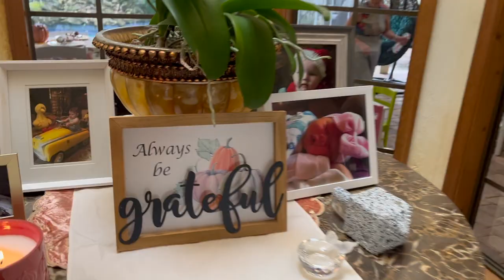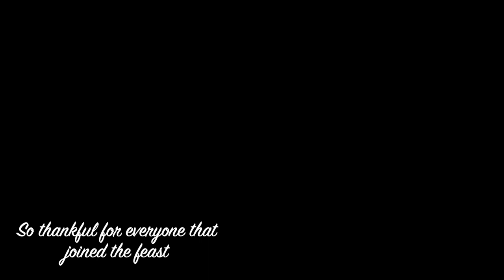Thanksgiving 2022 🍗 Direct from La Casa de Roberts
Victor & Lucy Roberts once again host another memorable Turkey Day with friends & family from their home in Longwood, FL.